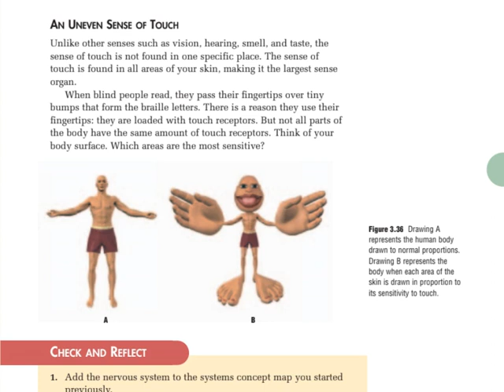bodyman at 3am